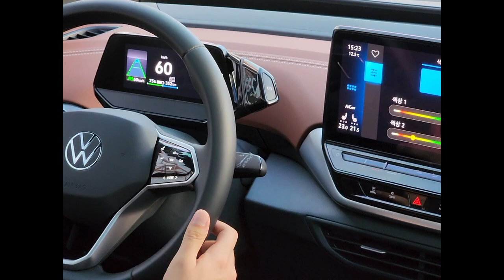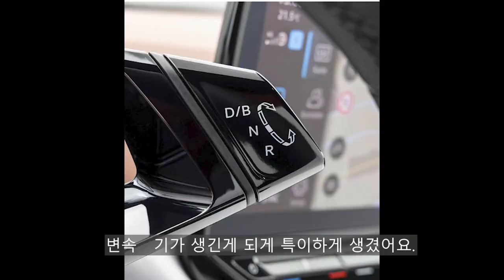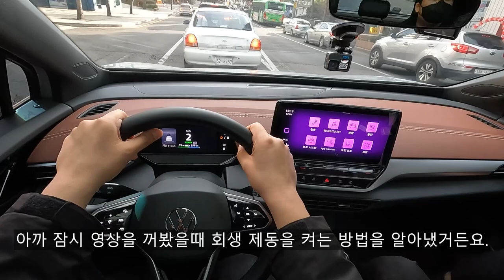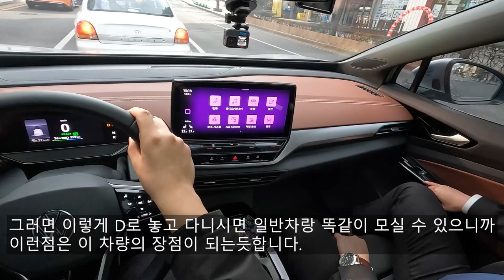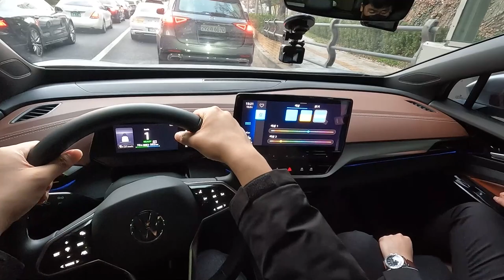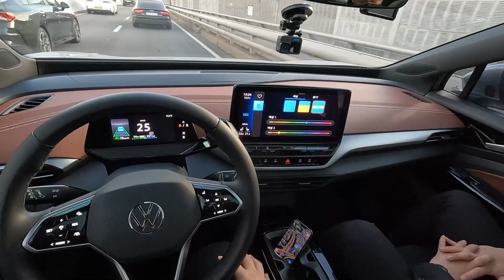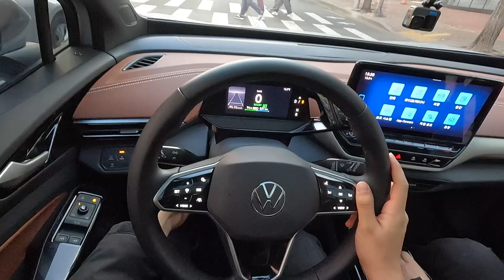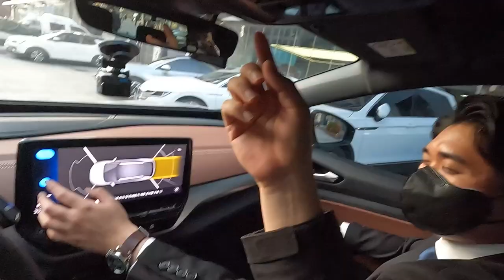이 차를 놔두고 아이오닉 5를?? 폭스바겐 ID.4 프로 시승기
오늘 시승한 차량은 폭스바겐 ID.4 프로 입니다.!

지난주 ID.4 프로 리뷰기에 이어서 이번에는 시승기를 찍어보았습니다.

참고로 ID.4 프로도 지난번 골프 8세대 TDI처럼 클라쎼오토 폭스바겐 강남신사 전시장에서 촬영했으며 신승호 주임님께서 시승을 도와주셨습니다.

신승호 주임님 연락처 : 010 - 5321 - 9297

폭스바겐 차량들에 관해서 문의하실일이나 시승, 구매 상담을 원하시면 신승호 주임님을 찾아가시면 친절하고 정확한 안내를 받으실 수 있습니다.

제가 시승했던 ID.4 프로는 기존 전기 차량들과 달리 일반 드라이브 모드도 있어서 전기차의 특징인 회생 제동으로 인해 이질감이 심하게 느껴지는게 거의 없을 정도이며 일반 주행 모드인 D 모드와 회생 제동을 쓰실 수 있는 B 모드 2가지를 사용하실 수 있어 회생 제동에 익숙하지 않으신분들도 ID.4는 편하게 모실 수 있습니다.

또한 폭스바겐 그룹의 전기차 플랫폼으로 개발된 MEB 플랫폼을 사용한 차량이라 같은 그룹사의 아우디 Q4 E트론과 같은 플랫폼을 쓰고 있기도 합니다.

ID.4는 전기차 보조금을 거의 받을 수 있는 정도인 5,490만원에 출시된 수입 전기 SUV인데다 옵션이 그래도 생각보다 꽤 많이 들어가있는편이라 많은 인기와 주목을 받고 있습니다.

반자율주행 시스템인 트래블 어시스트도 같이 묶여있는 IQ 드라이브, 첨단 어댑티브 LED 헤드램프인 IQ 라이트까지 전부 기본으로 적용되있는 프로 등급이며 현재 국내에는 프로로만 단일 수입됩니다.

해외에서는 고성능 버전인 ID.4 GTX도 판매되고 있지만 국내에는 아직 출시 계획은 없다고 합니다.
그리고 ID.4의 쿠페형 버전인 ID.5도 아직 국내 출시 계획이 없다하는데 ID.4 GTX와 ID.5까지 출시되면 국내의 전기차 시장도 더 넓어질거라 봅니다.

[폭스바겐 ID.4 제원]
전장 : 4,585mm
전폭 : 1,850mm
전고 : 1,620mm
휠베이스 : 2,765mm
공차중량 : 2,144kg

크기는 대략 현대 투싼, 기아 스포티지와 비슷한 크기이며 현대 아이오닉 5와 기아 EV6와도 경쟁할만한 모델입니다.

[ID.4의 모터 및 배터리 제원]
모터 : 영구 자석 동기모터 (PSM)
최고출력 : 204마력 (150kW)
배터리 : 리튬 이온 배터리
배터리 총용량 : 82kWh
완속충전 (kW) : 11kW
급속충전 (kW) : 135kW
완속 충전 시간 : 7시간 30분
급속 충전 시간 : 36분

이 정도의 제원을 보여주며 1회 충전 시 주행가능거리는 405km로 인증받았지만 실 주행가능거리는 520km까지도 나오기도 합니다.

이 정도의 스펙이면 아이오닉 5, EV6의 대체재로도 훌륭하다고 말씀드리고 싶습니다.

다만 아쉬운점들은 한국형 내비게이션 미적용, 2열 열선 시트 부재, 출고대기기간 기본 1~2년이라는 점입니다.

더 자세한 내용이 궁금하시다면 영상을 보시면 확인해보실 수 있습니다.!!

00:00 인트로
00:48 시작
05:05 주행가능거리
06:38 이질감
10:14 ID.4 GTX 출시일정
11:10 IQ라이트
12:14 티구안 올스페이스와 ID.4의 판매량 비교
13:56 보조금
21:51 회생 제동 켜는법
27:03 트래블 어시스트 (IQ 드라이브)
32:50 글래스 루프
35:14 드럼 브레이크
37:50 360도 어라운드 뷰
40:25 파워윈도우
42:45 시승기 종료

촬영장비 : Gopro Hero 10 Black, Rode mic
썸네일 : Samsung NX2000